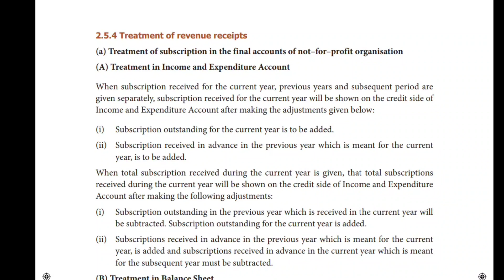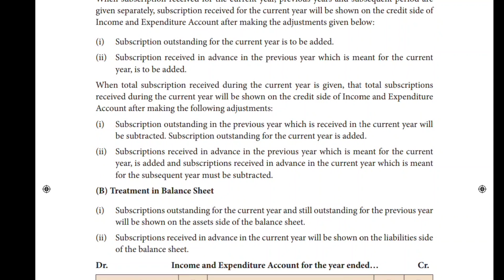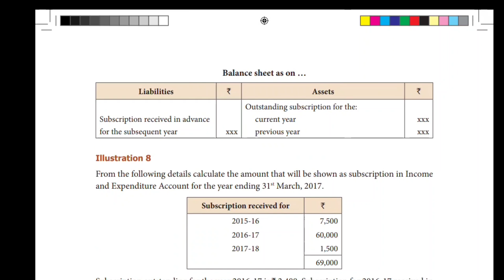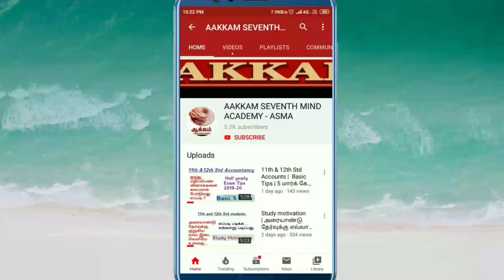12th std Accountancy || Chapter - 2 || Subscription Method || Important Method || Aakkam Asma ..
12th std Accountancy || Chapter - 2  || Subscribtion Method || Important Method || Aakkam Asma ..

Join membership & get more benefits

 உங்களுக்கு தேவைப்படும் வீடியோக்களை கமெண்டில் பதியவும் நான் பதிவேற்றுகிறேன்..